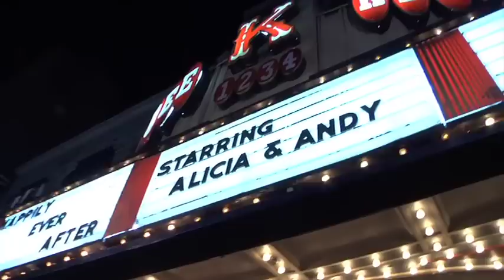Alicia and Andy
Gorgeous wedding at the unforgettable Keith Albee theater.